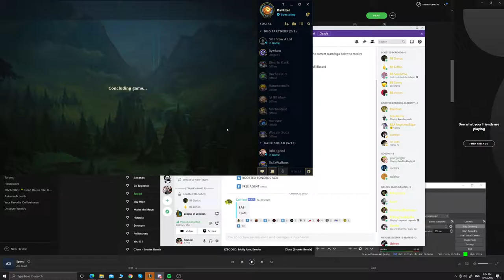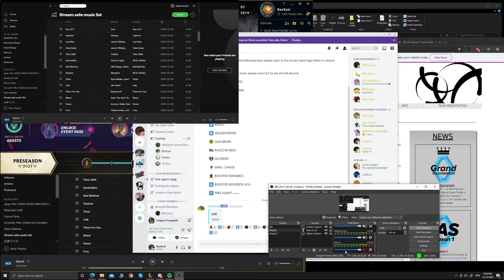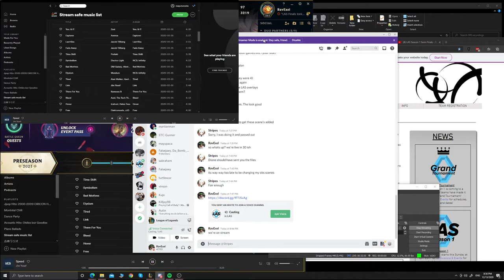LAS Finals 2of3 Game 1 - Bonobos vs Direwolves - Casted by Stripes, Waff and Rav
Best of 3 Finals between the Boosted Bonobos and the Midnite Gaming Direwolves